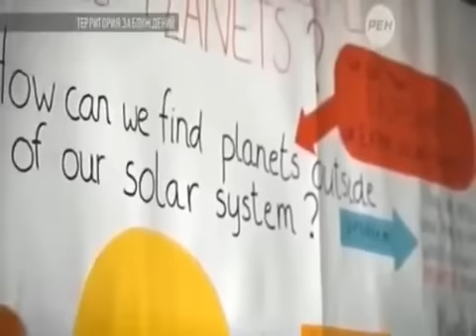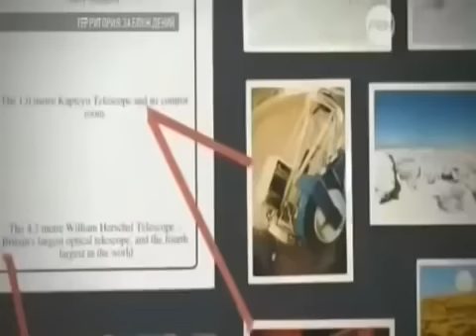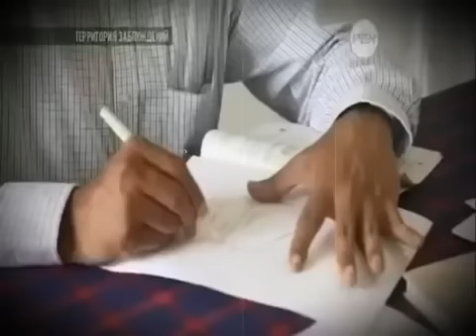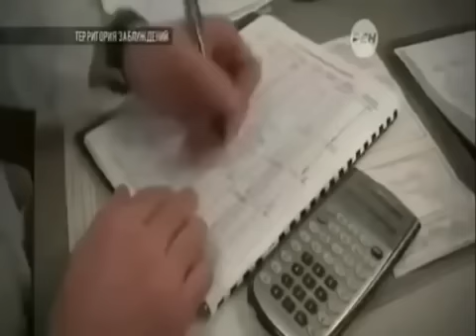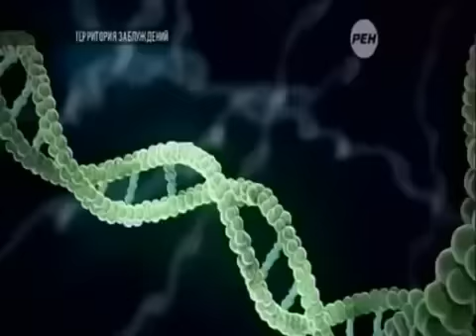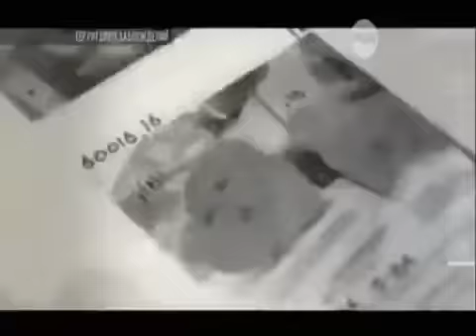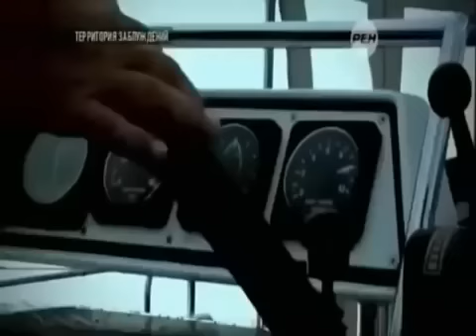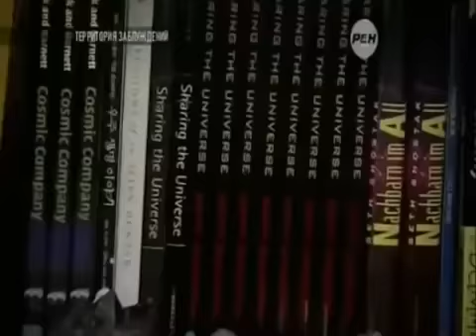ГРЕМЯТ ВСЕ КАНАЛЫ ПО ВСЕМУ МИРУ! ГРОМКОЕ ОТКРЫТИЕ!